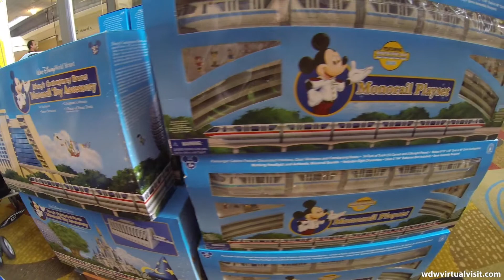Contemporary Resort - Chef Mickey's to Fantasia Gifts